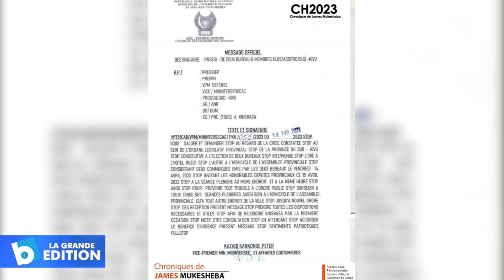Sud-Kivu: Suspension des activités à l’Assemblée provinciale